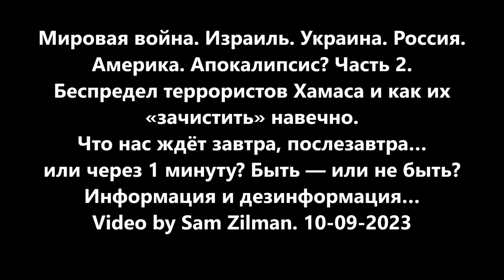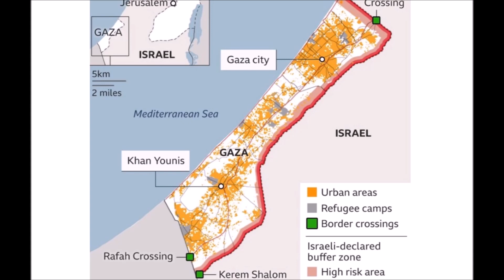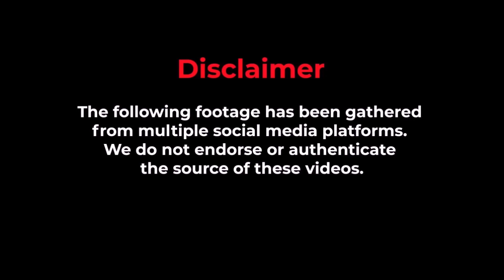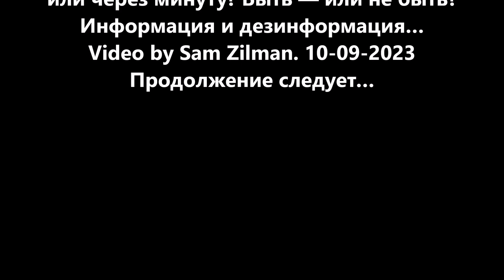Мировая война. Израиль. Часть 2. Украина, Россия, Америка. Что нас ждёт завтра? Israel by Sam Zilman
Участники:
Юрий Польский (США), Илья Рабинович (Израиль), Влад Винницкий (Израиль)
Модератор:  Sam Zilman (USA)
Мировая война. Израиль. Часть 2. Украина. Россия. Америка.
Беспредел террористов Хамаса и как их «зачистить» навечно.
Что нас ждёт завтра, послезавтра… или через минуту?
Быть — или не быть? Апокалипсис?
Информация и дезинформация…
Video by Sam Zilman. 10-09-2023
Продолжение следует…